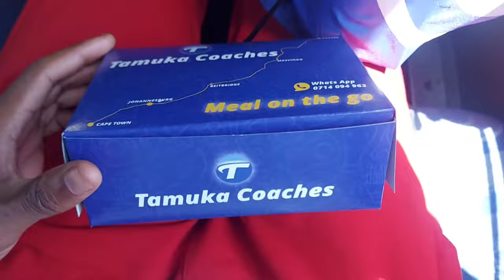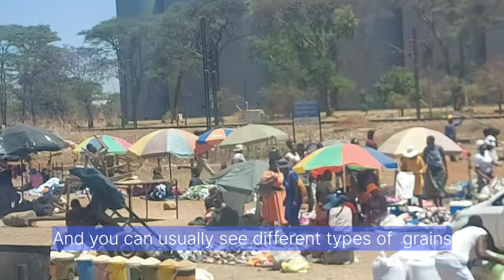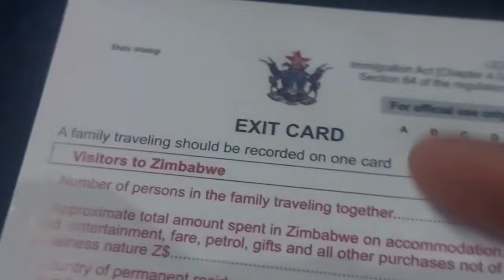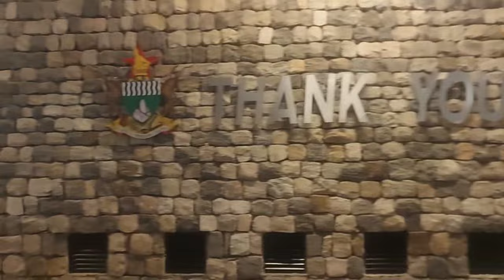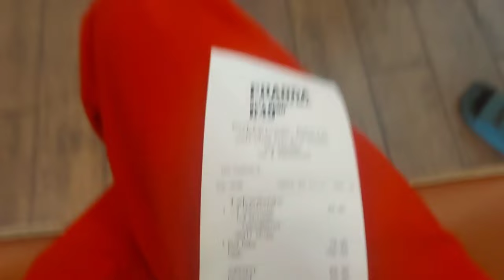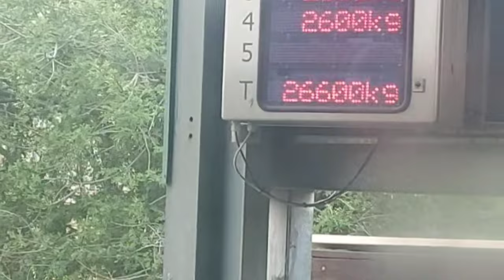Harare to Capetown by Tamuka Coaches Bus | Travelling in Africa vlog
In this video, I’m showing you my journey from Harare, Zimbabwe, to Cape Town, South Africa. It took about 35 hours on the road, and I tried to make as many nice clips as I could with the beautiful views of African forests and mountains. Thank you

Musician:BerryDeep

Musician:Academy

Musician:Jiaye